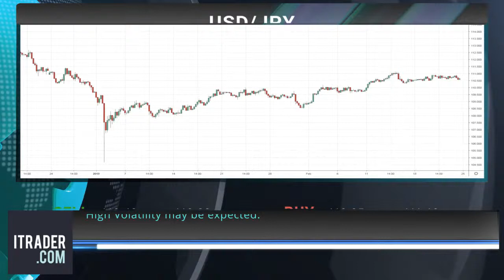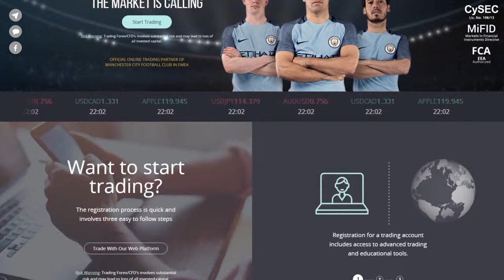ITRADER EN - Daily financial news - 25.02.19